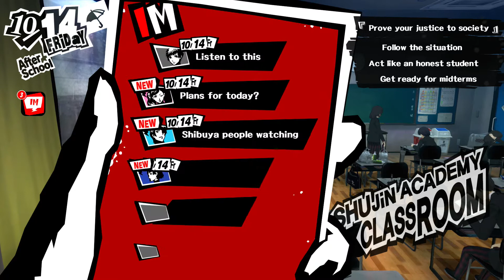Persona 5 Episode 75 "Exams Once Again"